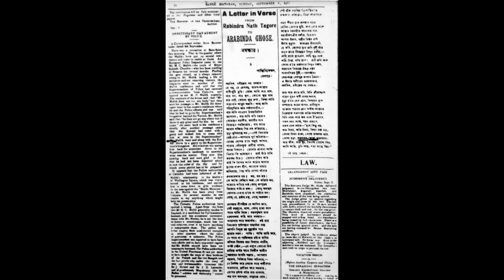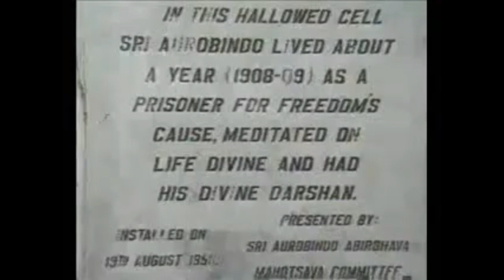PRABHA || PART 3 || 15th AUGUST 2021 || SRI AUROBINDO INSTITUTE OF EDUCATION , SALTLAKE , KOLKATA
For the past one and a half years, the entire mankind is suffering from the global pandemic. As a result, the school could not organize a live function on the occasion of the 149th birth anniversary of Sri Aurobindo and also the foundation day of our school, Sri Aurobindo Institute of Education, Salt Lake, Kolkata. However, we are very happy to announce the introduction of the virtual program "Prabha" on our official youtube channel on the 15th of August. The link will be available on our school website also. We hope that you will fully enjoy the virtual program from the comfort of your home. May Sri Aurobindo and the Mother's blessings and grace be everlasting with us.